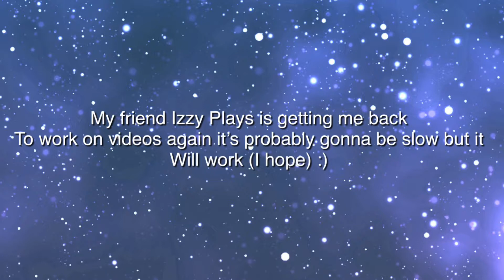Twisted meme (short and lazy)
Hope I’m coming back to the gacha community!